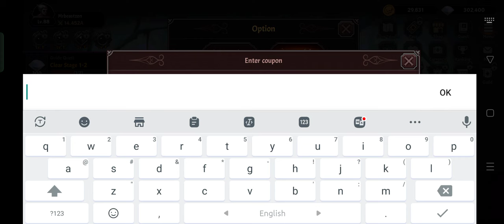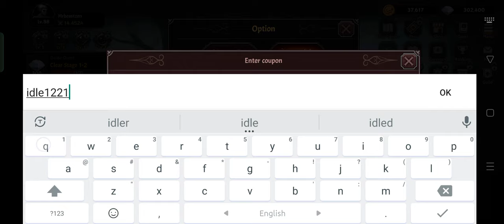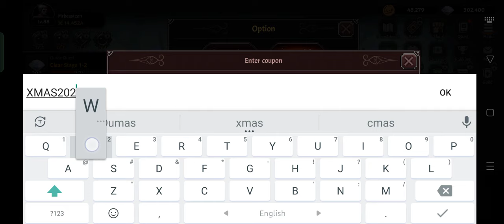Idle Berserker 10 New Gift Codes || Idle Berserker 10 New Coupon Codes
In this video, I will be showing you  ➤Idle Berserker 10 New Gift Codes || Idle Berserker 10 New Coupon Codes

►► Please Note:
        The code will expire in a few days.
        If this code does not work then this code has expired.

        Thanks.